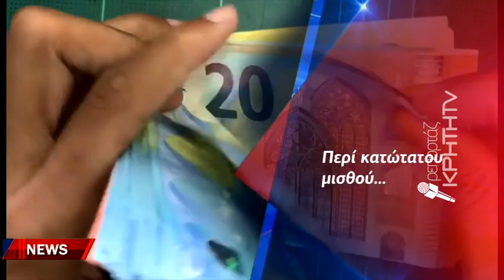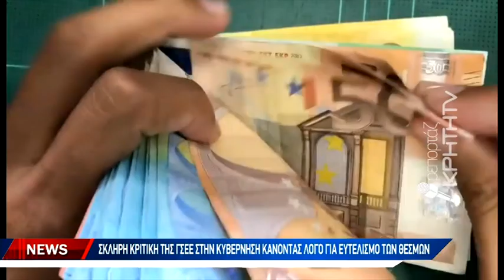826 ευρώ βασικό μισθό ζητά από το Ηράκλειο η ΓΣΕΕ